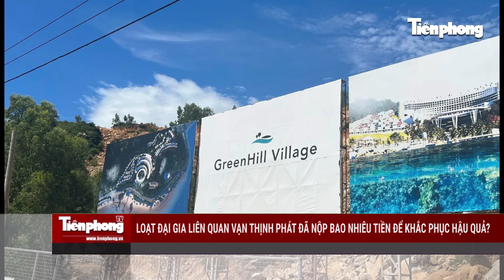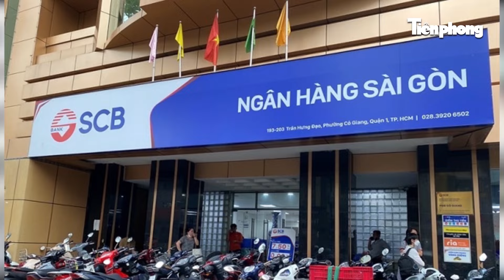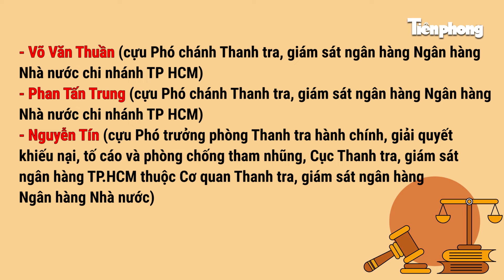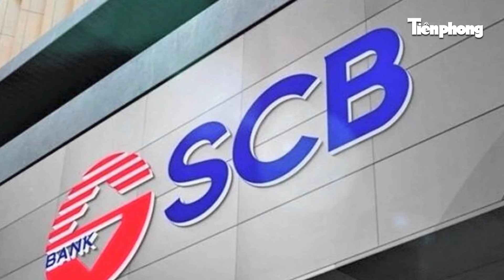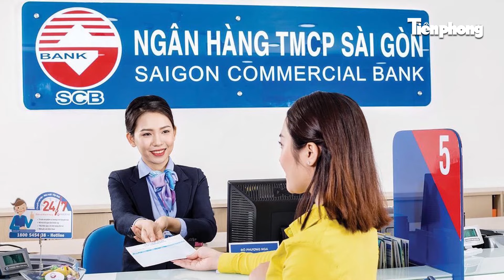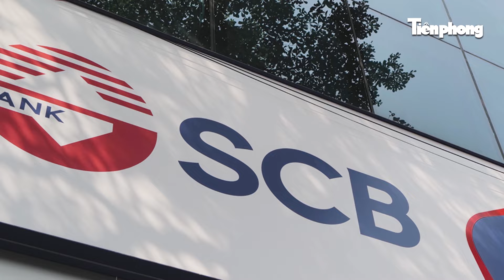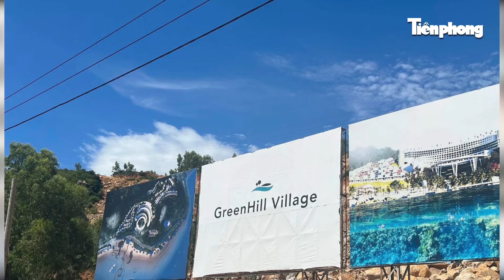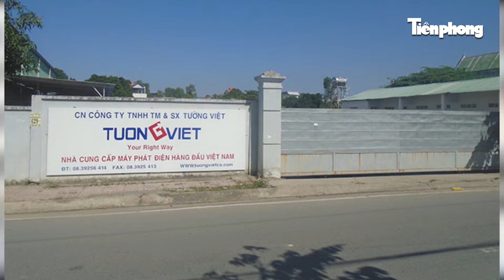Loạt cựu cán bộ NHNN đã bao che, bưng bít cho bà Trương Mỹ Lan như thế nào?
Tiền Phong News | Cùng với bà Trương Mỹ Lan và các đồng phạm tại Tập đoàn Vạn Thịnh Phát, ngân hàng SCB thì ngày 5/3, các bị cáo là cựu cán bộ ngân hàng nhà nước liên quan đến đại án này cũng sẽ bị đưa ra xét xử.
Mời quý vị và các bạn xem thêm:
✔ Tổng Biên tập: LÊ XUÂN SƠN
✔ Tòa soạn: 15 Hồ Xuân Hương, Hà Nội
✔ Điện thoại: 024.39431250